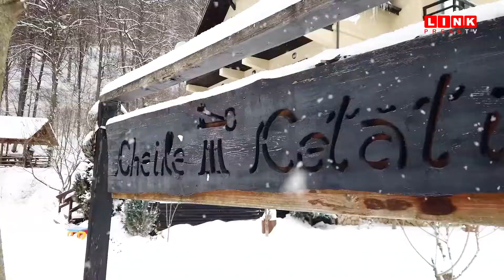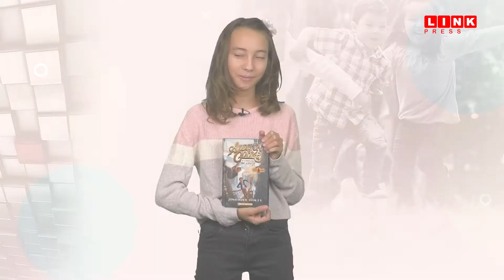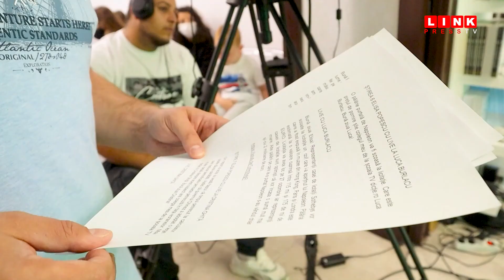Avocado News, 16 10 2021